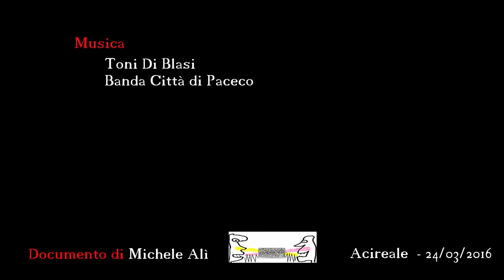Salita al Calvario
Processione notturna